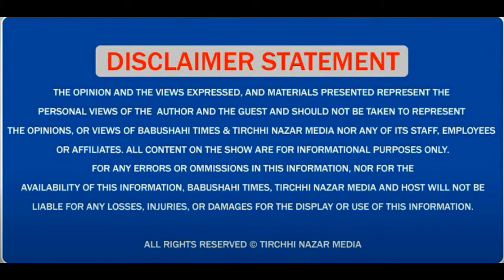ਕਪੂਰਥਲਾ ਦੇ ਸਿਵਲ ਹਸਪਤਾਲ 'ਚ ਨੌਜਵਾਨ ਨੇ ਆਪਣੀ ਜ਼ੇਰੇ ਇਲਾਜ ਪਤਨੀ ਦਾ ਕੀਤਾ ਕ+ਤ+ਲ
ਕਪੂਰਥਲਾ ਦੇ ਸਿਵਲ ਹਸਪਤਾਲ 'ਚ ਨੌਜਵਾਨ ਨੇ ਆਪਣੀ ਜ਼ੇਰੇ ਇਲਾਜ ਪਤਨੀ ਦਾ ਕੀਤਾ ਕਤਲ